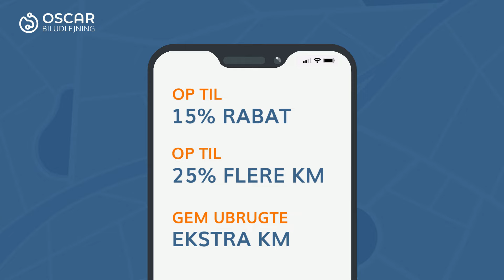Derfor skal du leje din næste bil ved Oscar Biludlejning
Vi har over 1.800 lejebiler fordelt udover hele Danmark. Vi udlejer personbiler, varevogne, flyttebiler og minibusser til konkurrencedygtige priser. Besøg vores hjemmeside for at finde din næste lejebil.